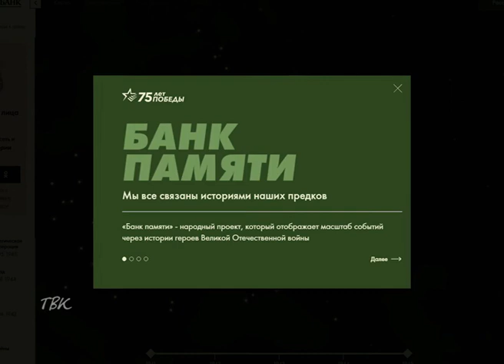В этом году акция "Бессмертный полк" пройдёт онлайн